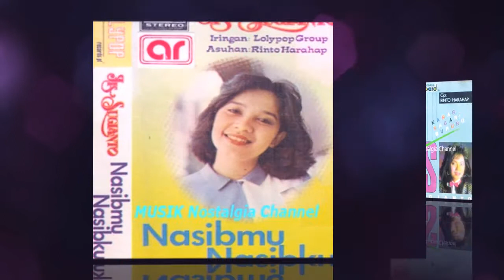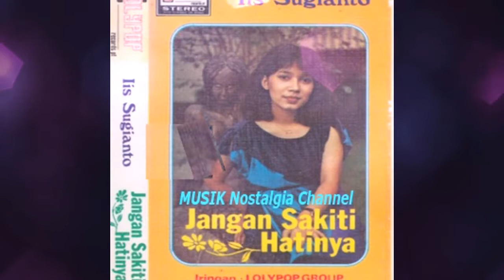IIS SUGIANTO -- BIARKAN KHAYALMU JADI NYATA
Terima Kasih